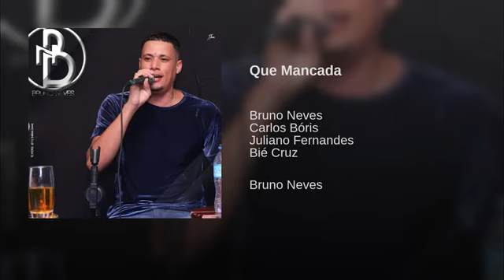Cantor Bruno Neves - Que mancada (áudio oficial)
Canal Oficial do Cantor Bruno Neves!

 Músicas disponíveis também para stream no Spotify, Deezer, entre outros.

LETRA:

Fiquei tanto tempo na espera
Noites e noites acordado
Um alô,um beijo quem dera
Se você estivesse ao meu lado

Tudo seria mais colorido com você
Mas me deixou só nessa saudade fez doer
Que mancada,que mancada.
Agora você vem e diz que nunca me esqueceu
Que beijou outras bocas mas o seu amor sou eu
Ta errada, ta errada.

Eu não quero mais pensar em você
Do passado hoje eu quero esquecer
Pra mim já chega
Não perca seu tempo em me procurar
Nosso amor foi puro e singular
Mas acabou. (2x)